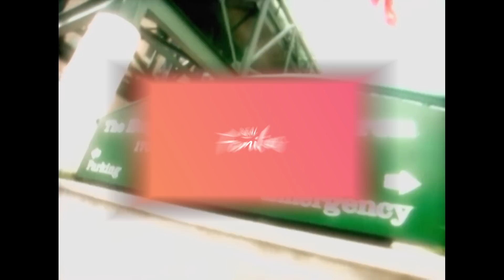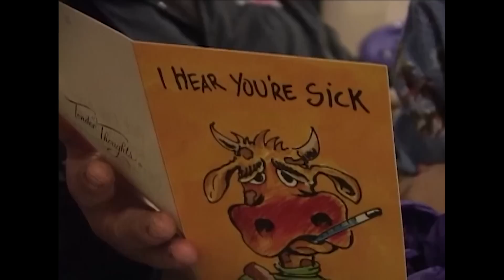Real Families: Journey of Little Miracles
This week on Little Miracles: Krysta has a kidney Tumor, Harry has a daycare accident, Sascha has a nose ring mishap and Dustin has surgery to help his epilepsy.

Little Miracles brings us weekly stories of miracle children who, against all odds, survive and thrive after their ailments are helped in the children's hospital.

From: Little Miracles S4 E6

Content Licensed from Breakthrough Entertainment to Little Dot Studios.